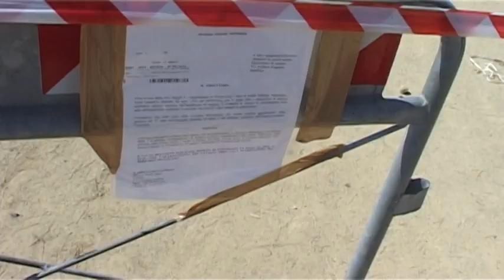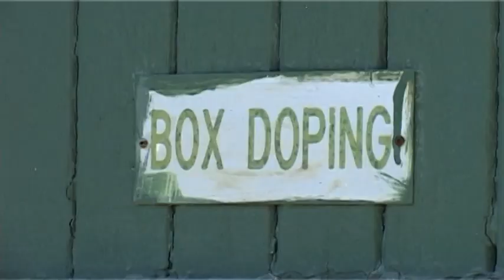Napoli - Ippodromo Agnano, fantini rompono sigilli. Nuovo sequestro (02.09.13)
- Napoli - Un altro sequestro dell'Asl all'Ippodromo Agnano dopo che i fantini, ancora una volta, nel giro di pochi giorni, non hanno ottemperato all'ordinanza di chiusura dovuta alle precarie condizioni igienico-sanitarie e di sicurezza nella struttura napoletana. All'alba, i fantini hanno rotto i sigilli e sono entrati nell'Ippodromo facendo allenare i cavalli. Poi sono scappati all'arrivo delle forze dell'ordine. Intanto, la struttura dovrebbe riaprire il 28 settembre, sempre se saranno eliminate le carenze che ne hanno causato il sequestro. (02.09.13)